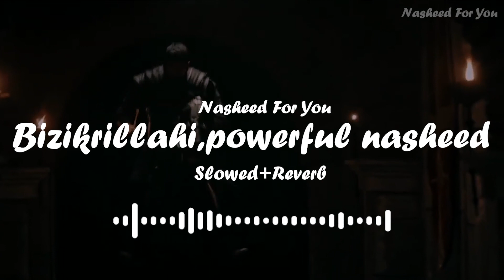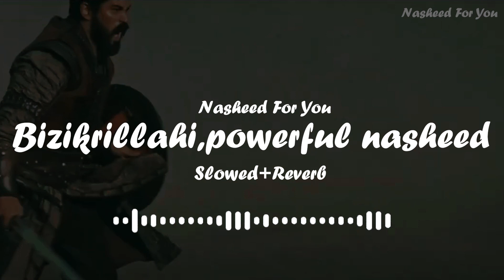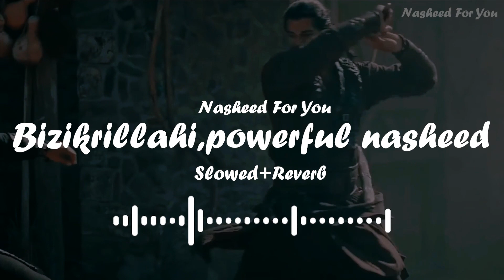Bizikrillahi | Slowed and Reverb | Powerful Nasheed | Ahmad Al Muqit